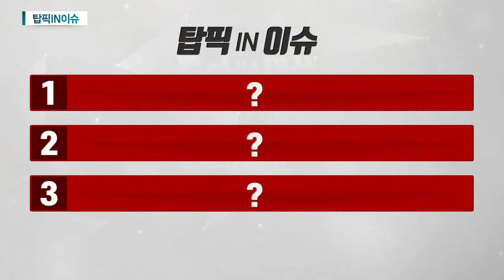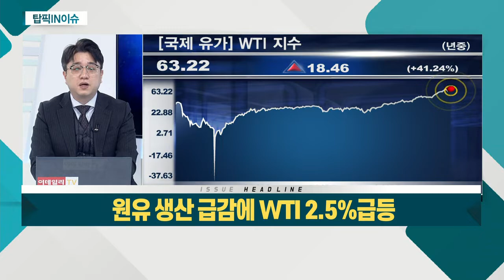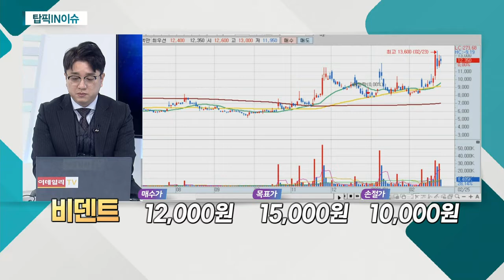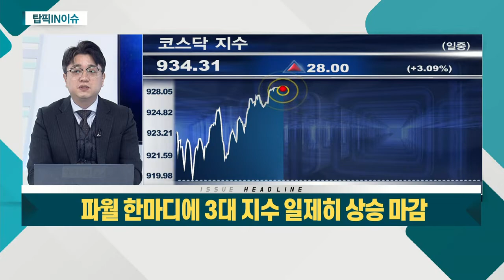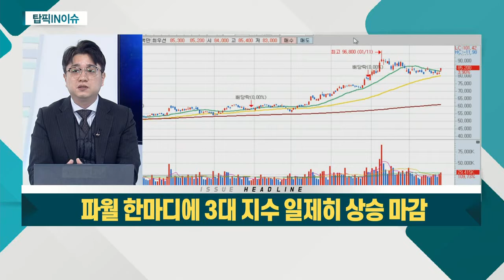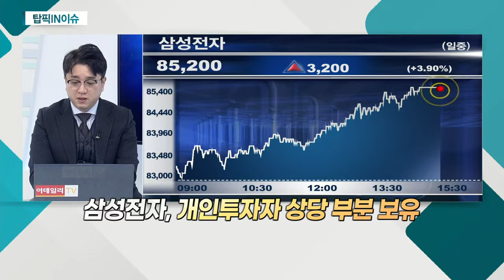파월 한마디에 3대 지수 일제히 상승 마감 / 비트코인 상승세ㆍ달러화 약세 기대... 비덴트 / 원유 생산 급감에 WTI 2.5%급등... S-Oil_탑픽IN이슈 (20210225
1위. 파월 한마디에 3대 지수 일제히 상승 마감
- 국내 시가총액 1위
- 개인투자자 상당 부분 보유
- 단기 주가 약세 흐름

2위. 비트코인 상승세ㆍ달러화 약세 기대
비덴트(121800)
- 비트코인 가격 지속 상승
- 신고가 경신 기대감

3위. 원유 생산 급감에 WTI 2.5%급등
S_Oil(010950)
- 시추 설비 가동 급감에 수혜
- 정제마진 회복 기대감
- 주가 우상향 추세 뚜렷